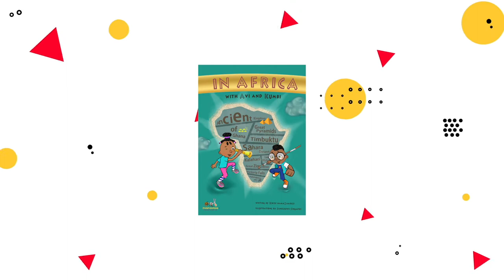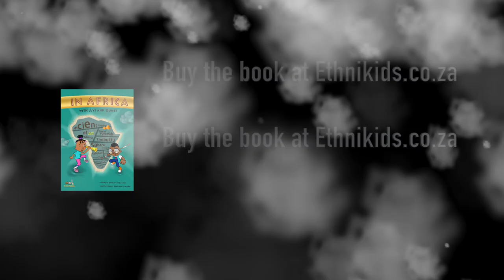In Africa with Avi and Kumbi - Timbuktu Song